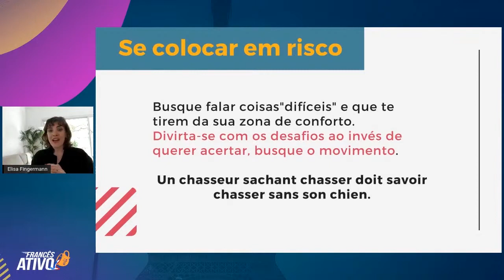O que fazer quando se deparar com uma palavra difícil em francês